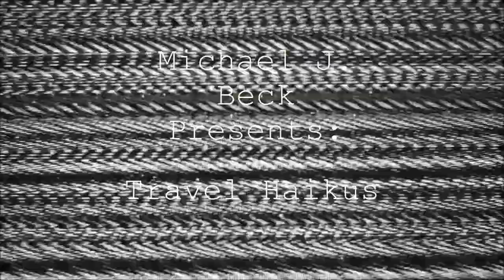Michael J Beck- Travel Haikus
A slice of life from a trip around the world